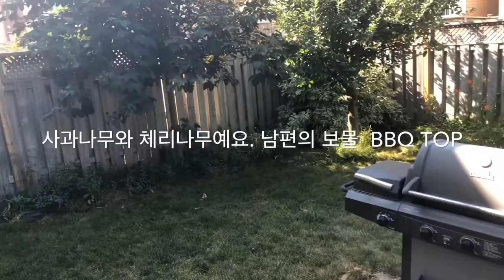자연 재해 팬스 무너짐. 15년 된. 팬스가 강한 바람에 무너짐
이집에서 14년 살며 이런일은 처음이네요. 강한 바람 에 일 끝나구 집에 와보니 이렇게 팬스가 무너졌네요.